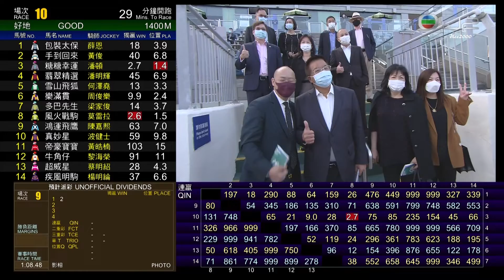28/11/2021 (213) 新力寶 (A379) 周俊樂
28/11/2021 沙田 (場次213)
第三班 - 1200米 - (80-60) - 其士物業發展及營運讓賽